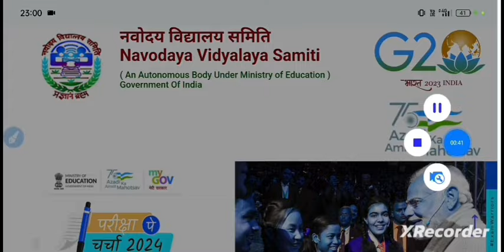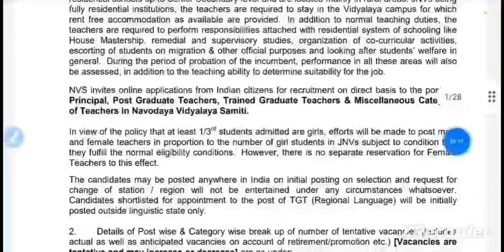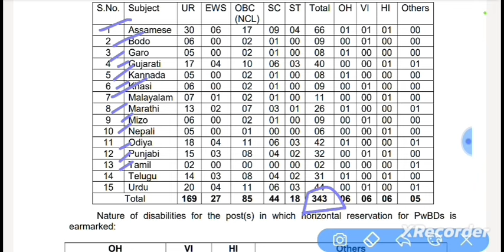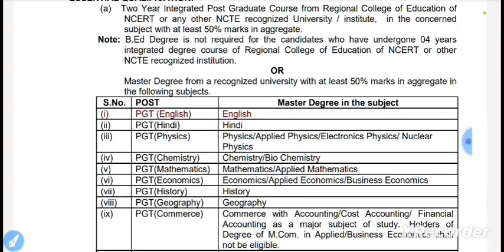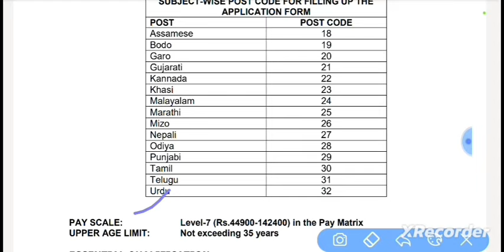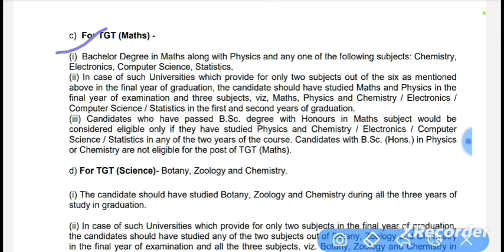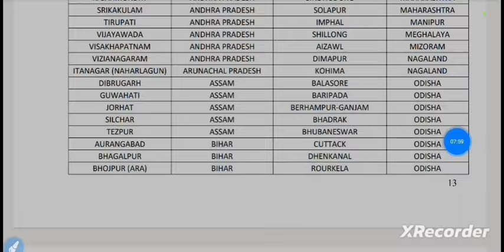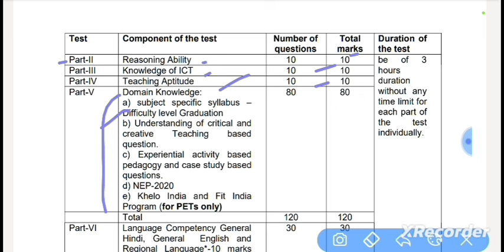NVS Permanent PGT TGT Vacancy 2024|नवोदय विद्यालय शिक्षक भर्ती 2024|NVS PGT TGT Notification 2024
NVS 12050 PGT TGT Recruitment 2024|नवोदय विद्यालय शिक्षक भर्ती 2024